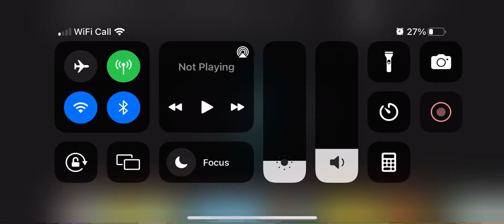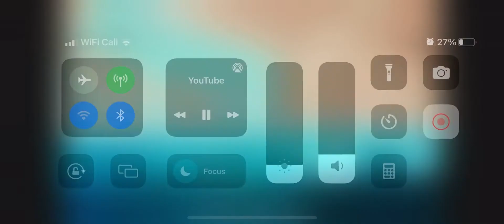Whale noms mini competition (from different cartoons)